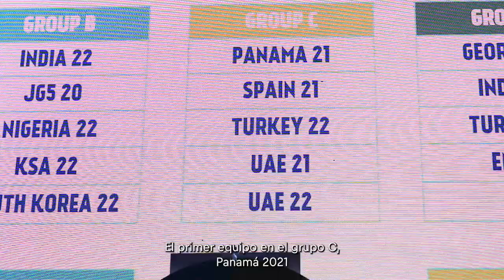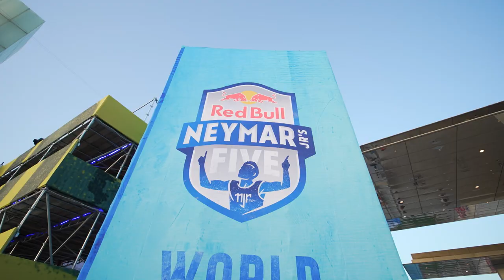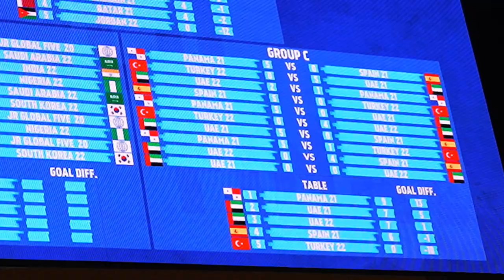RED BULL NEYMAR JR´S FIVE | FINAL DESDE QATAR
⚽️ 🏆 Te compartimos todos los datos del Red Bull Neymar en Qatar